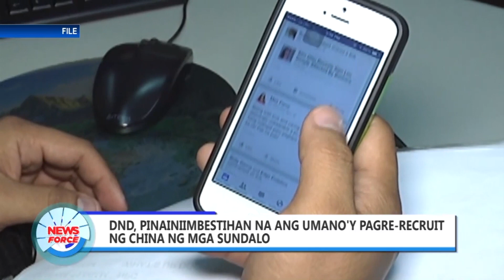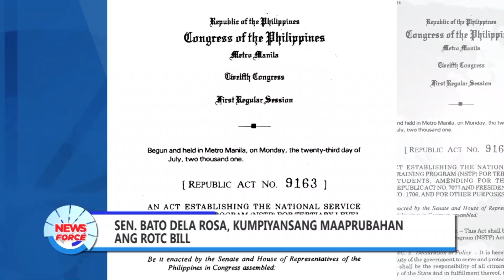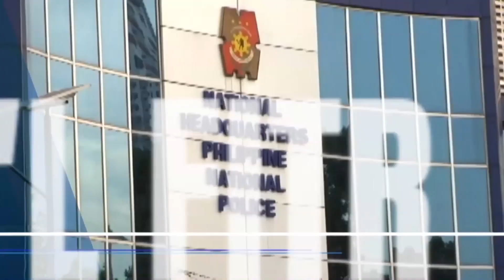Newsforce Hourly: April 10, 2024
BALITA NGAYON:
• PNP, nakaantabay sa mas pinaigting na seguridad sa pagtatapos ng Ramadan ngayong araw
• DOJ, inaasahan ang panibagong Warrant of Arrest kay Pastor Quiboloy
• DHSUD, sang-ayon sa pagtatalaga ng heat breaks para sa mga construction workers
• DND, pinainiimbestihan na ang umano'y pagre-recruit ng China ng mga sundalo
• Sen. Bato Dela Rosa, kumpiyansang maaprubahan ang ROTC Bill
• PBBM, nilinaw na hindi magdedeklara ng National State of Calamity kaugnay ng nararanasang El Niño
• Bilang ng mga OFWs na nasugatan sa lindol sa Taiwan, umabot na sa 11
• Davao Occidental, niyanig ng magnitude 6.7 na lindol
• PNP at PCG, nasabat ang  ₱82-K halaga ng iligal na droga lulan ng isang motorbanca sa Romblon